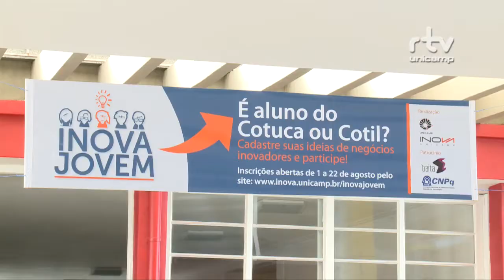Registro Geral - Programa Inova Jovem